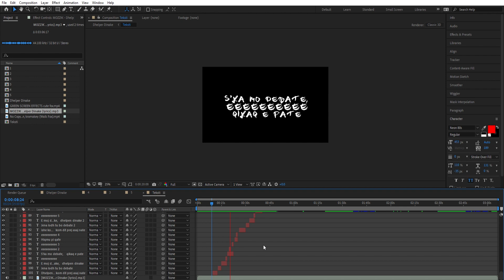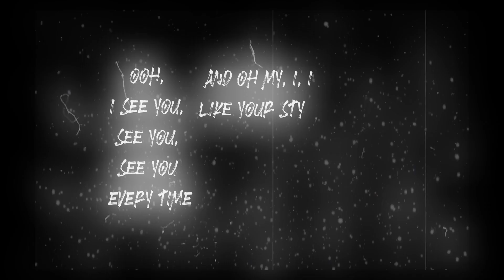This is me, This is :